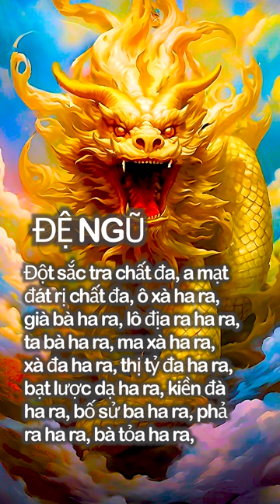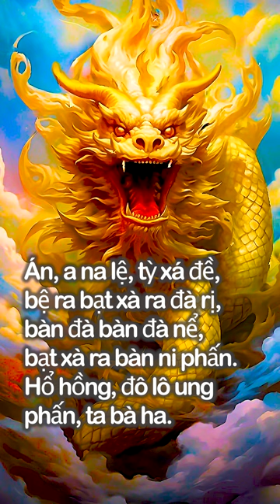CHÚ LĂNG NGHIÊM chào đón năm giáp thìn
TÔN KÍNH ĐẤNG TẠO HOÁ CÀN KHÔN VŨ TRỤ, CHA TRỜI MẸ ĐẤT, ĐỨC CHA NGỌC HOÀNG THƯỢNG ĐẾ , ĐỨC MẸ TỪ BI DIÊU TRÌ KIM MẪU .

" NƠI CÕI HƯ KHÔNG CỦA ĐỨC CHA NGỌC HOÀNG MỘT BỀ THANH TỊNH, HÀO QUANG SÁNG SUỐT TINH SẠCH HOÀN TOÀN KHÔNG CÓ CHÚT NHƠ BỢN, THÂN ĐỨC CHA NGỌC HOÀNG NHƯ NGỌC LƯU LY ,ÁNH QUANG MINH CHÓI LỌI KHẮP NƠI, CÔNG ĐỨC CAO VÒI VỌI VÀ AN TRÚ GIỮA TẦNG LƯỚI DỆT BẰNG TIA SÁNG, TỎ HƠN VẦNG NHẬT NGUYỆT. CHÚNG SANH TRONG MUÔN CÕI KHÁC ĐỀU NHỜ ÁNH SÁNG ẤY MÀ TÂM TRÍ ĐƯỢC MỞ MANG , MUỐN ĐI ĐẾN CHỖ NÀO ĐỂ LÀM NÊN SỰ NGHIỆP ,SẼ ĐƯỢC NHƯ Ý. "
NƠI CÕI THƯỢNG THIÊNG LIÊNG, NƠI ĐỨC CHA NGỌC HOÀNG VÀ ĐỨC PHẬT MẪU NGỰ VÔ CÙNG TUYỆT SẮC, CÓ BẢY TẦNG BAO LƠN, BẢY TẦNG MÀNH LƯỚI, BẢY TẦNG HÀNG CÂY, ĐỀU LÀM BẰNG BỐN CHẤT BÁU BAO BỌC GIÁP VÒNG. VÌ THẾ CÕI ẤY GỌI LÀ ĐIỆN NGỌC DIÊU CUNG, HAY NGỌC HƯ CUNG.

CUNG ĐIỆN CỦA ĐỨC PHẬT MẪU NGỰ, LÀ MỘT CHƯƠNG TOÀ CÓ AO BẰNG BẢY CHẤT BÁU, TRONG AO ĐẦY DẪY NƯỚC ĐỦ TÁM CÔNG ĐỨC, ĐÁY AO THUẦN LÀ CÁT BẰNG VÀNG TRẢI LÀM ĐẤT, VÀNG BẠC LƯU LY, PHA LÊ HIỆP THÀNH NHỮNG THỀM ĐƯỜNG ,Ở BỐN BÊN AO. TRÊN THỀM ĐƯỜNG CÓ LẦU GÁC CŨNG ĐỀU NGHIÊM SỨC BẰNG VÀNG BẠC, LƯU LY, PHA LÊ XA CỪ,XÍCH CHÂU, MÃ NÃO.
TRONG AO CÓ HOA SEN LỚN NHƯ BÁNH XA. HOA SẮC XANH THỜI ÁNH SÁNG XANH, SẮC VÀNG THỜI ÁNH SÁNG VÀNG, SẮC ĐỎ THỜI ÁNH SÁNG ĐỎ, SẮC TRẮNG THỜI ÁNH SÁNG TRẮNG, MẦU NHIỆM THƠM THO TRONG SẠCH.

CÕI THIÊN THƯỢNG THIÊNG LIÊNG NGẦN ÁY, THÀNH TỰU CÔNG ĐỨC TRANG NGHIÊM VI DIỆU.
TRONG CÕI THƯỢNG THIÊN CỦA CHA NGỌC HOÀNG ,THƯỜNG TRỖI NHẠC TRỜI, ĐẤT BẰNG VÀNG RÒNG. NGÀY ĐÊM SÁU THỜI RƯỚI HOA TRỜI MẠN ĐÀ LA. CHÚNG SANH TRONG CÕI ĐÓ THƯỜNG VÀO LÚC SÁNG SỚM, ĐỀU LẪY ĐÃY HOA ĐỰNG NHỮNG HOA TỐT ĐEM ĐI CÚNG DƯỜNG MƯỜI MUÔN ÚC ĐỨC PHẬT Ở PHƯƠNG KHÁC.

CUNG TRỜI NGỌC HƯ CUNG THƯỜNG CÓ NHỮNG GIỐNG CHIM MÀU SẮC XINH ĐẸP LẠ THƯỜNG, NÀO CHIM BẠCH HẠC, KHỔNG TƯỚC, ANH VÕ...NGÀY ĐÊM SÁU THỜI KÊU TIẾNG HOÀ NHÃ ,ÂM THANH VI DIỆU TOẢ KHẮP CUNG ĐIỆN, CŨNG THẢY ĐỀU NIỆM PHẬT ,NIỆM PHÁP ,NIỆM CÔNG ĐỨC NGỌC HOÀNG VÀ MẪU DIÊU TRÌ ...VANG KHẮP .
NHỮNG NGÀY LỄ HỘI, CHƯ PHẬT ,CHƯ BỒ TÁT, CHƯ TIÊN THÁNH THẦN ĐỀU HỘI HIỆP VẤN AN ĐỨC CHA NGỌC HOÀNG VÀ MẸ DIÊU TRÌ, CẢ CUNG TRỜI RỘN VANG TIẾNG MỸ DIỆU HOAN HỶ LÒNG NGƯỜI.

NAM MÔ NHẤT THIÊN THIÊN NGỌC HOÀNG THƯỢNG ĐẾ
NAM MÔ NHẤT NHẤT HOÀNG THIÊN ĐẠI THÁNH MẪU.